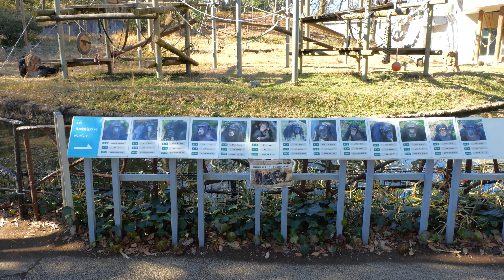ディルの進化論（Dill's theory of evolution） 多摩動物公園 チンパンジー 202401